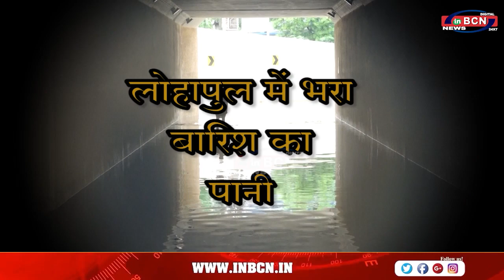नागपुर स्थित लोहापुल बरिश के कारण बंद ... INBCN NEWS